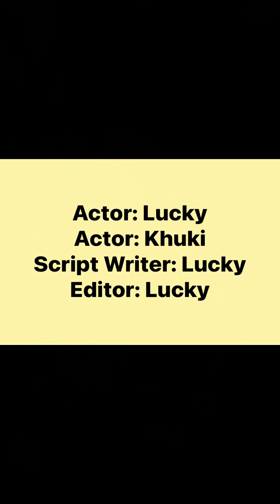মানুষের বাড়ির ছেলে মেয়ে VS আমরার ঘরের ঝি ফুত। BanglaShortFilm পর্ব- ১